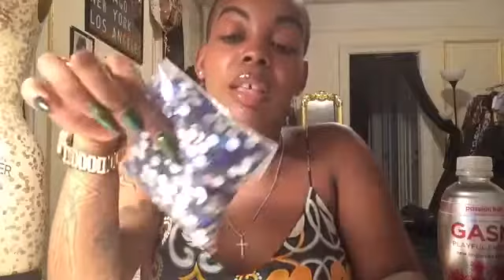LETS GET INTO THIS Q&A !!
Designer Info: 👑

Snap Chat: CLASSICROYALTYD
ClassicRoyaltyDesigns@Gmail. Com